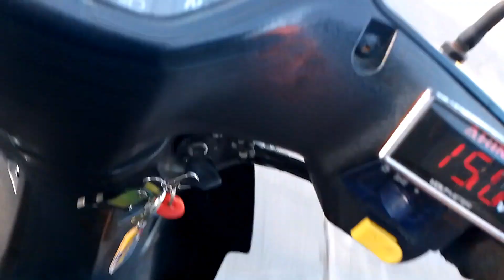OFF DUTY.....UWIAN NA☺️☺️